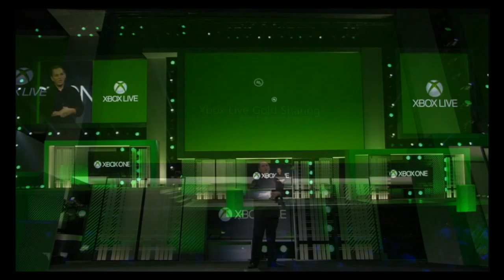ZWAME News #19 - E3 2013 Xbox One